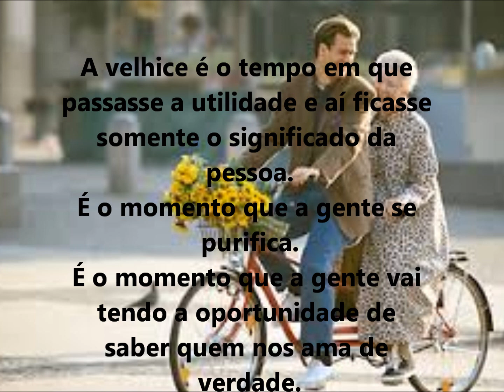INUTILIDADE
Devemos cuidar dos nossos Pais, Avós, Mestres e mesmo que não pertença a nossa família cuidemos assim mesmo daqueles que um dia foram jovens e hoje merecem todo nosso respeito, carinho e amor.